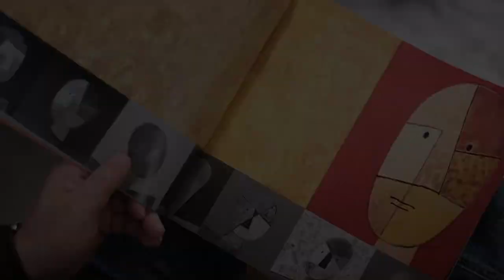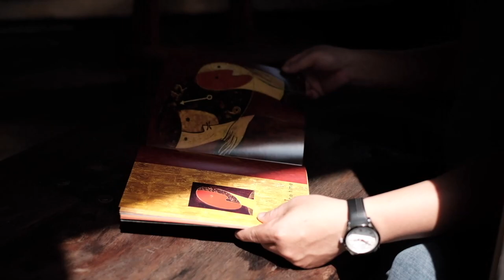SOLO EXHIBITION FACE - NGUYEN MINH QUANG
Thông qua tín hiệu hình ảnh của những gương mặt. Nguyễn Minh Quang thể hiện không chỉ là vẻ đẹp của những bức tranh sơn mài mà còn thấy được sự thanh thản và tĩnh lặng mà chất liệu nghệ thuật này đem lại.